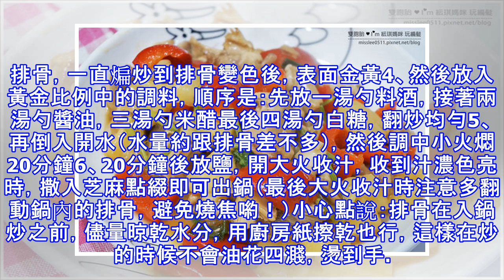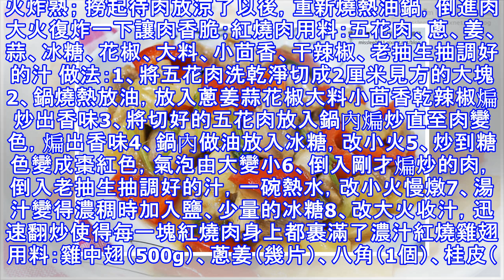有了這些，再也不用煩惱要做什麼菜了，美味家常菜做法，家常必備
有了這些，再也不用煩惱要做什麼菜了，美味家常菜做法，家常必備 你是否有每天都不知道該做什麼菜的煩惱？感覺天天做菜，都是一樣的，做膩了也吃膩了？下面小心點為大家帶來幾款家常菜中的肉的做法，收藏起來，讓你餐桌美味不重樣！懶人版糖醋排骨用料：豬小排（500克）、料酒（1湯勺）、鹽（3克）、醬油（2湯勺）、米醋（3湯勺）、白糖（4湯勺）、薑片 做法：1、將豬小排冼凈，瀝干水分備用2、鍋內倒少量油，燒熱後倒入薑片爆香3、放入排骨，一直煸炒到排骨變色後，表面金黃4、然後放入黃金比例中的調料，順序是：先放一湯勺料酒，接著兩湯勺醬油，三湯勺米醋最後四湯勺白糖，翻炒均勻5、再倒入開水（水量約跟排骨差不多），然後調中小火燜20分鐘6、20分鐘後放鹽，開大火收汁，收到汁濃色亮時，撒入芝麻點綴即可出鍋（最後大火收汁時注意多翻動鍋內的排骨，避免燒焦喲！）小心點說：排骨在入鍋炒之前，儘量晾乾水分，用廚房紙擦乾也行，這樣在炒的時候不會油花四濺，燙到手。 黃金比例中的3湯勺米醋和4湯勺糖，可以根據自己的口味來調整。 喜歡顏色深點的可以在燜好調入鹽的時候，放少量的老抽來增色。菠蘿咕嚕肉用料：豬肉、菠蘿、雞蛋、小番茄、青...